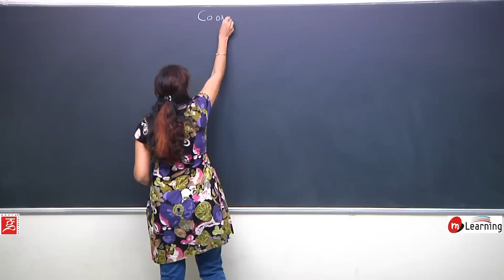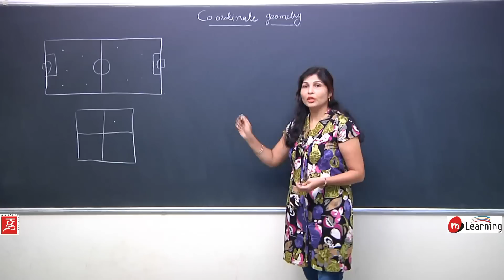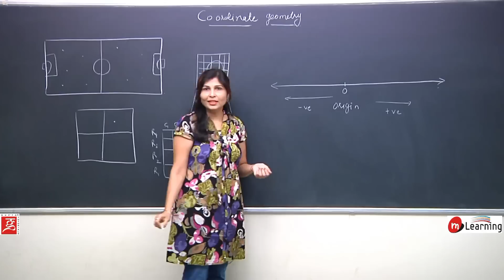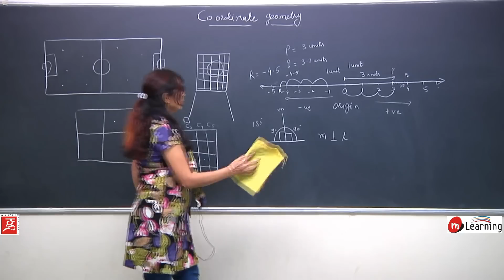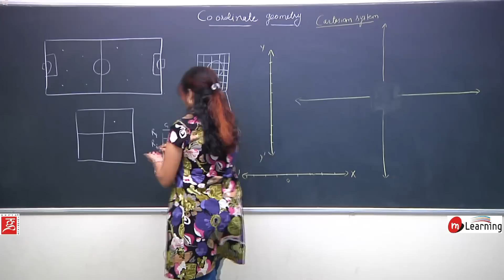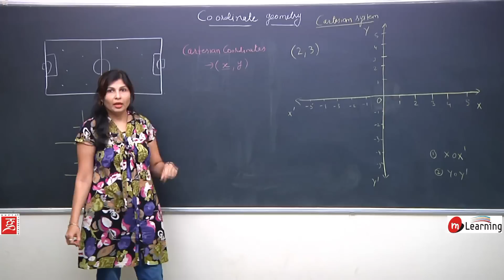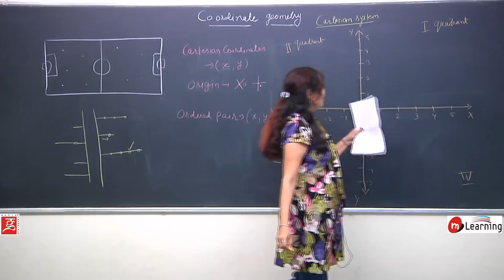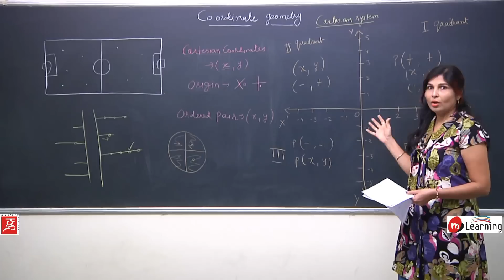Coordinate Geometry: Cartesian Co-Ordinate System - Class 9th & NTSE - 01/07